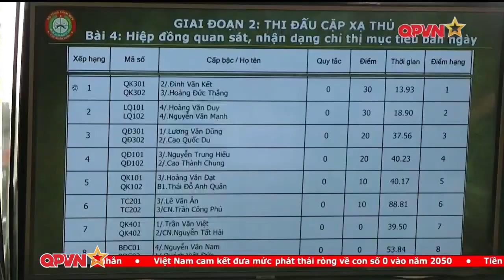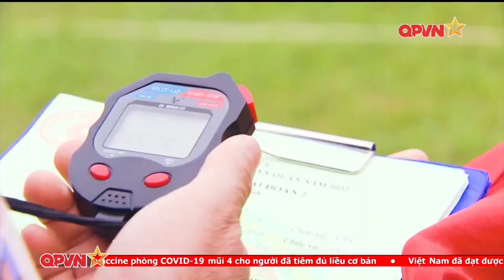QPVN - Toàn Cảnh Nghẹt Thở của Hội Thi Xạ Thủ Bắn Tỉa Toàn Quân | Thời Sự Quốc Phòng